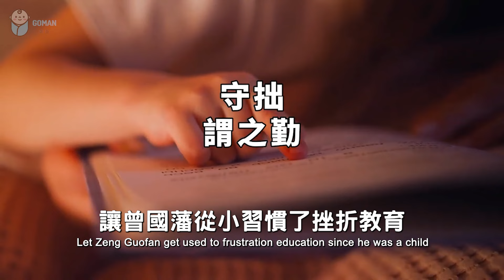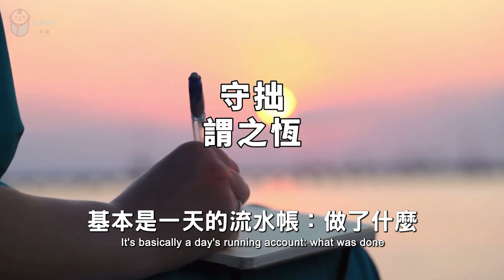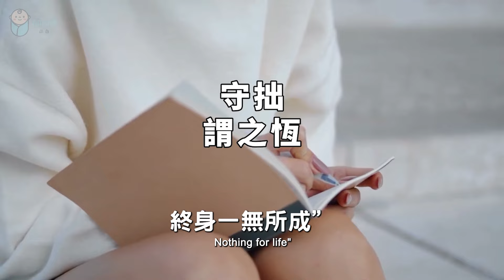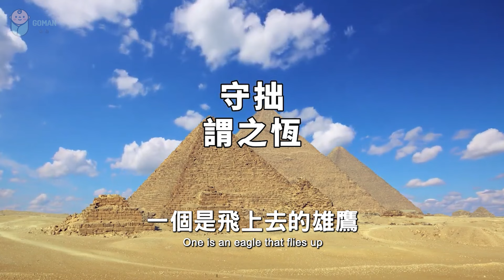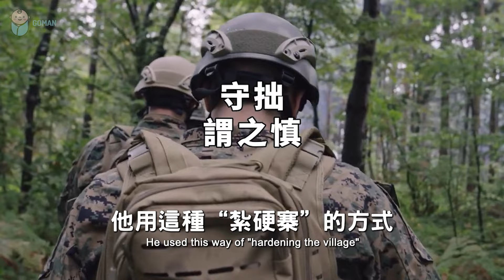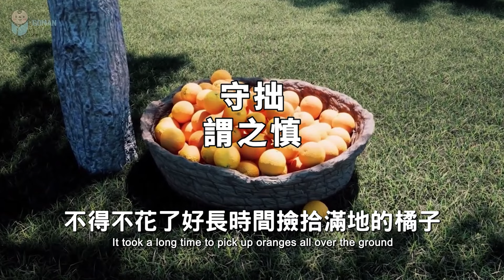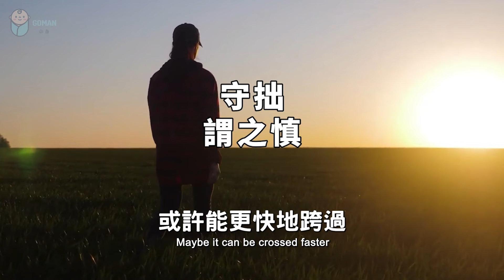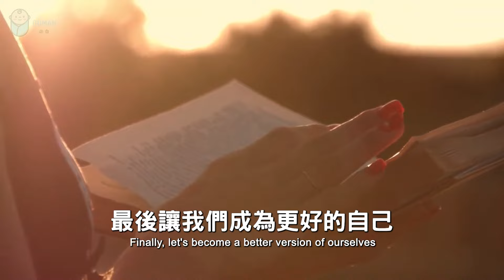2024 人一生最大的修行，是學會愛自己！ The greatest practice in life is to learn to love yourself!【愛學習 】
2024 人一生最大的修行，是學會愛自己！ The greatest practice in life is to learn to love yourself!【愛學習 】